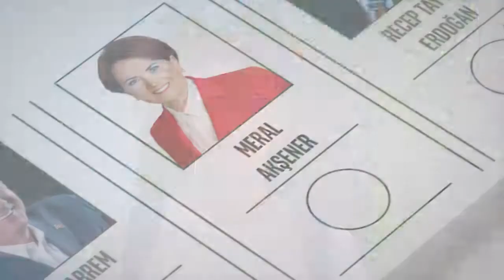Keşke Deme İYİ ki De! 8